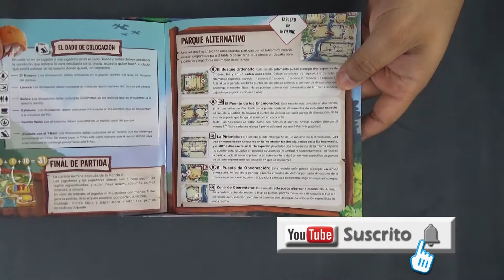Draftosaurus - Unboxing y detalle de sus componentes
¡Hola amigues!

Hoy descajamos un juego muy recomendado, Draftosaurus. Comercializado por Neptuno Games, una flamante editorial Argentina que apuesta a todo. Les dejo el link de su web site por si aún no conocen sus juegos:

DRAFT: es una mecánica de los juegos de mesa donde se elige en un grupo de dados, figuras o cartas, que luego se pasa al resto de los jugadores para que elijan entre los elementos restantes. Se puede implementar de diferentes maneras:
- Simultáneo: cada jugador tiene sus elementos, elige y luego se los pasa al siguiente jugador.
- Turnos: todos los jugadores eligen dentro del mismo grupo de elementos.

Agradacemos a pngtree por decorar nuestra introducción a " background photos from pngtree.com)